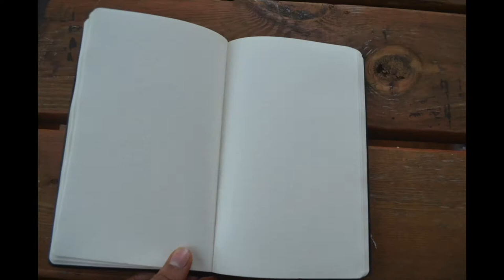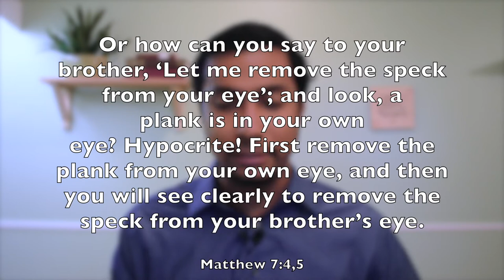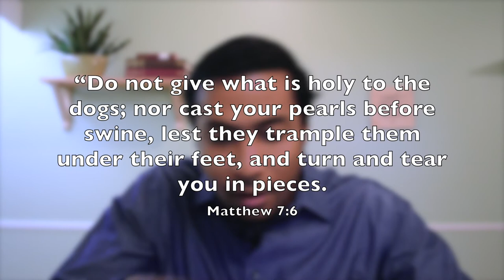Daily Devotionals: Matthew 7:1-6 "Do Not Judge"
~~~Today's daily devotional is based on Matthew 7:1-6~~~

7 “Judge not, that you be not judged. 2 For with what [b]judgment you judge, you will be judged; and with the measure you use, it will be measured back to you. 3 And why do you look at the speck in your brother’s eye, but do not consider the plank in your own eye? 4 Or how can you say to your brother, ‘Let me remove the speck from your eye’; and look, a plank is in your own eye? 5 Hypocrite! First remove the plank from your own eye, and then you will see clearly to remove the speck from your brother’s eye.
6 “Do not give what is holy to the dogs; nor cast your pearls before swine, lest they trample them under their feet, and turn and tear you in pieces.

Latest Updates

Sermon Videos

Prayer Requests

Assistance Requests

Online Community